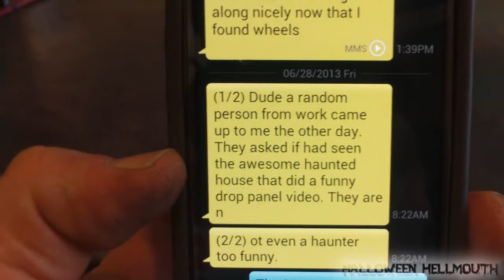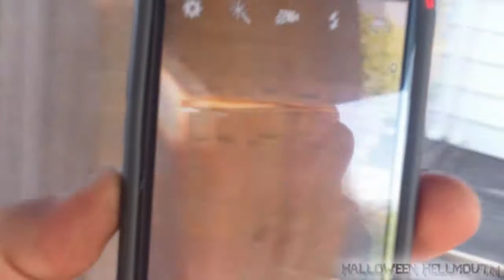Hellmouth Vlog 06.30.13 [971-973] - Bringing In The Skellies!!!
SHOT GLASSES (2011 PURPLE, 2012 RED, 2013 BLACK/ORANGE)
LIMITED EDITION!!!

ALL SCARE VIDEO FLASH DRIVE/BALLPOINT PEN/LASER POINTER

Send order total through to

Hellmouth Intro by: Hi-Rez Designs